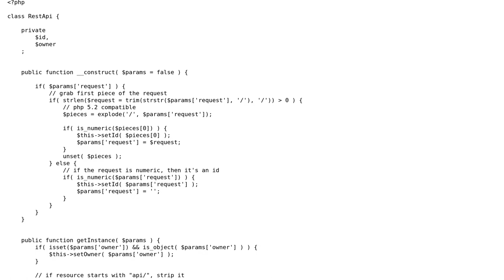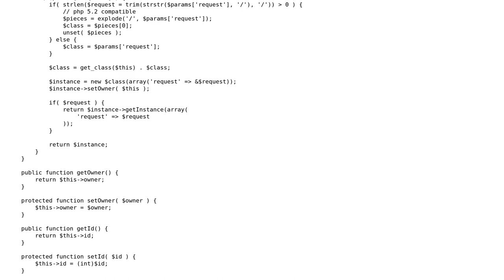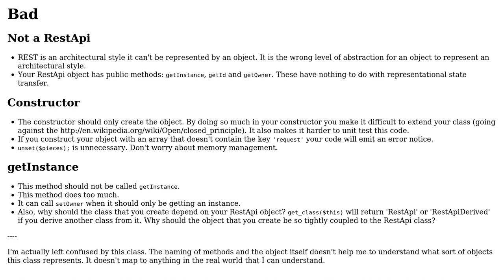Code Review: RESTfulPHP / controller / structure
With thanks & praise to God, and with thanks to the many people who have made this project possible! | Content (except music & images) licensed under CC BY-SA | Music | Images & others | With thanks to user Paul user Jamal user Eva and the Stack Exchange Network Trademarks are property of their respective owners. You are responsible for your own actions.